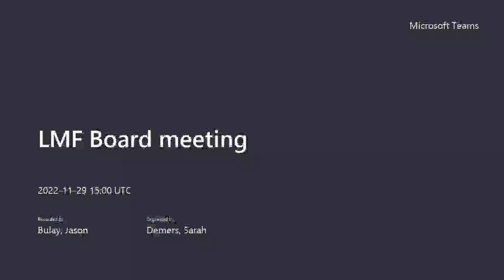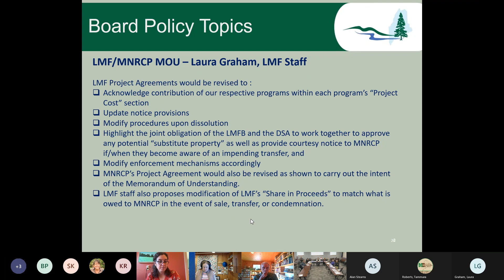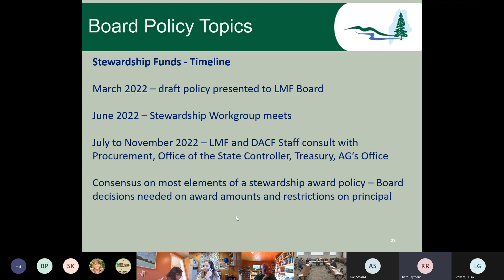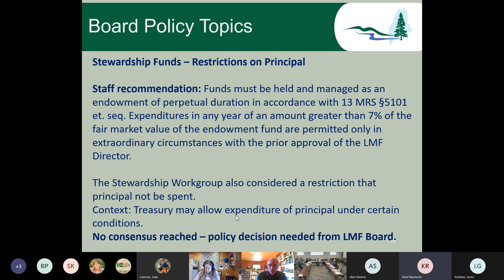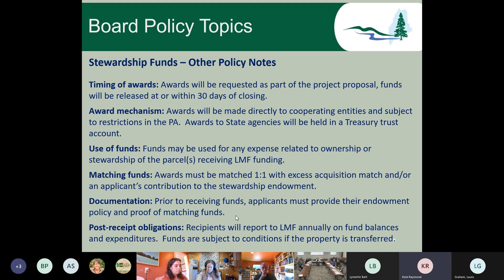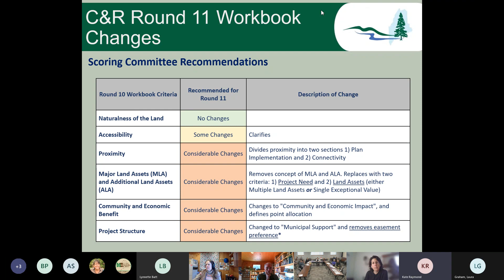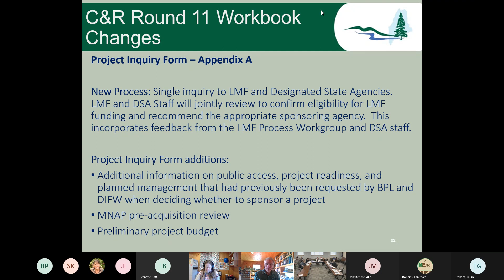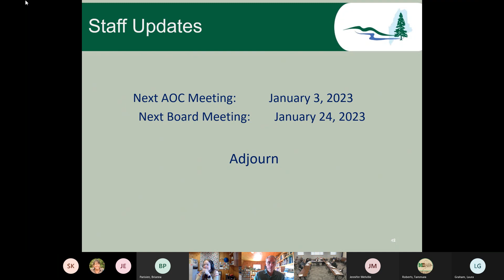LMF Board Meeting - November 29, 2022